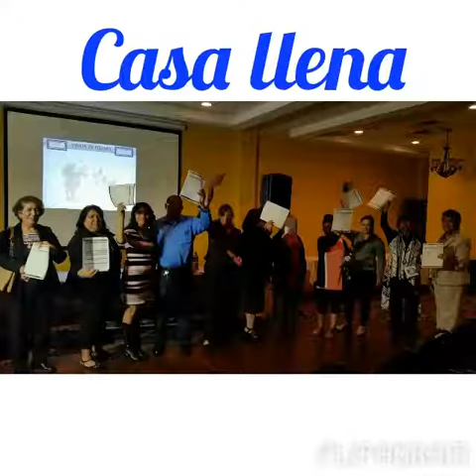CENA VIP NÚMERO 8 FORT WORTH TX..NOVIEMBRE 23/2015